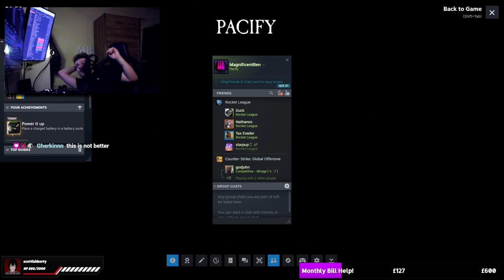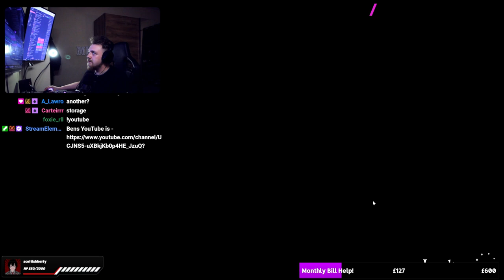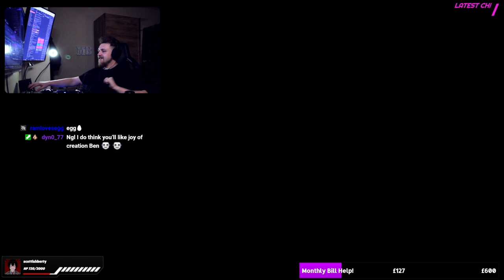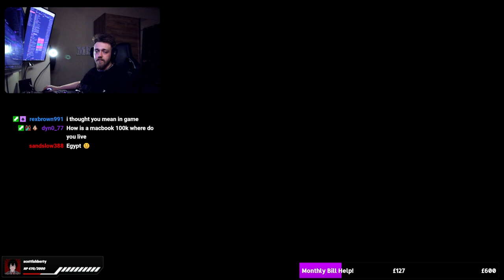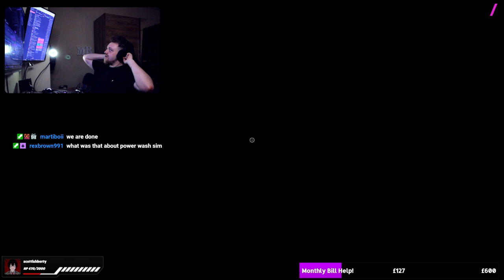IS THIS THE SCARIEST GAME EVER!? - Pacify - #1 (Full Stream VOD)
Join us for todays video, where we play Pacify, exploring the new 'headquarters' map, a terrifying experience!